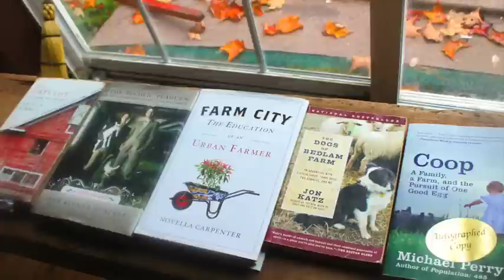Episode 6: Farm Memoirs I Adore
Five memoirs I enjoyed reading, and read over and over again. Talented authors and wonderful folks, all around. Get them from your local bookstore today!